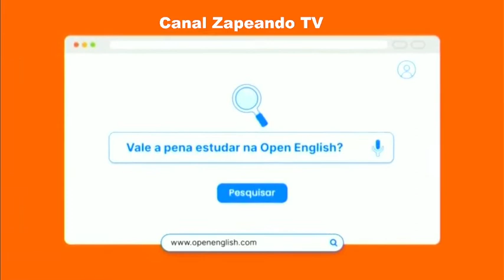INTERVALO AMC 17 02 22